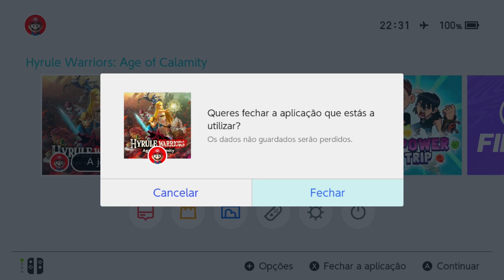Finalmente Vazou Hyrule Warriors Age of Calamity para Nintendo Switch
128Gb 250,00
256Gb 500,00

Canal secundário
Nintendo Ban Oficial: